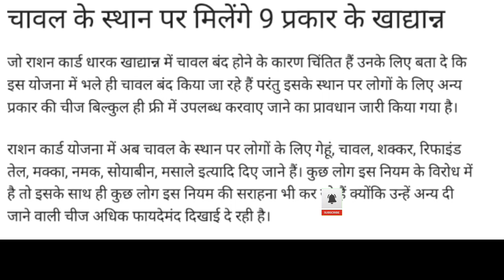राशन कार्ड के नए नियम जारी,9 जबरदस्त फायदे, APL/BPL/AAY सभी को मिलेगा फायदा